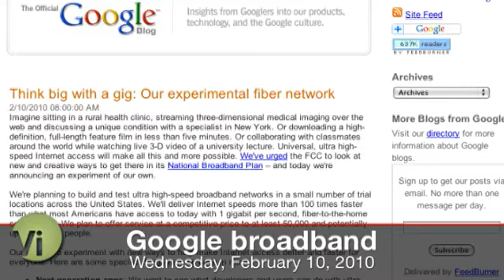Google to create ultra high-speed network in the U.S.: ...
Thanks to Google, thousands of  people will be able to access Internet speeds of up to 1Gb per second (also known as really really really fast). Why is Google getting into the broadband business? Find out about that story and more on TechVi Now.

Show Notes:
0:20 — Think big with a gig, Official Google Blog
0:41 — Twitter: Now more than 1 billion tweets per month, Pingdom  Distributed by Tubemogul.